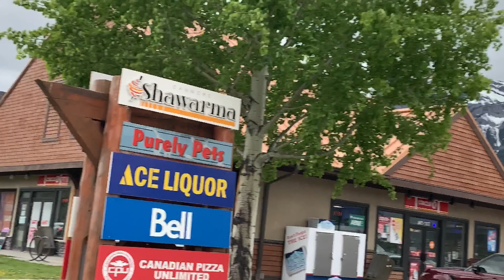CANMORE, ALBERTA, canada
Biking in Canmore Downtown with the beautiful & Amazing view.